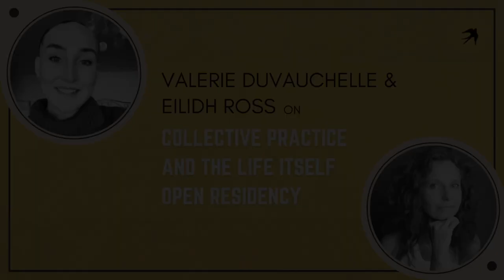Collective Practice and the Life Itself Open Residency with Valérie Duvauchelle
In the third episode of our Exploring Social Transformation series, Eilidh Ross sits down with Life Itself Pioneer, Valérie Duvauchelle. Valérie discusses the value collective practice brings to a community and tells us what we can expect from the upcoming Open Residency at the Life Itself Bergerac Hub. Valérie also offers some insight into individual activation and its central position in social transformation.

To learn more about the upcoming Open Residency and to apply head over

0:00 Introduction
1:43 Open Residency
5:37 What is the value of collective practices?
11:55 A day in the life at a Life Itself residency
17:11 How did Valérie come to her passion for collective practice?
28:54 Applying monastic practices in a secular setting
40:54 Opening yourself up to the present moment
48:53 Individual activation and social transformation
52:13 Why Valérie doesn’t think we should be aiming for individual transformation